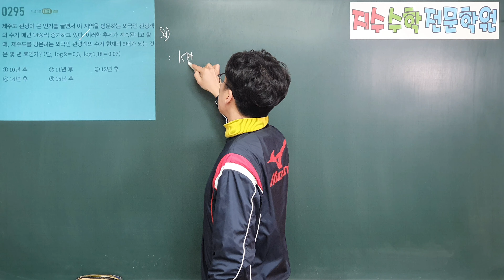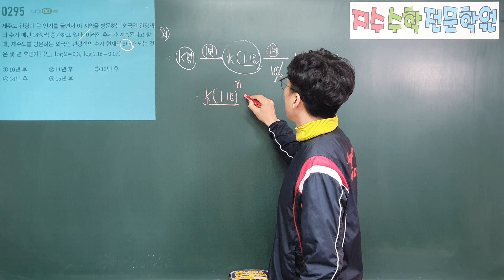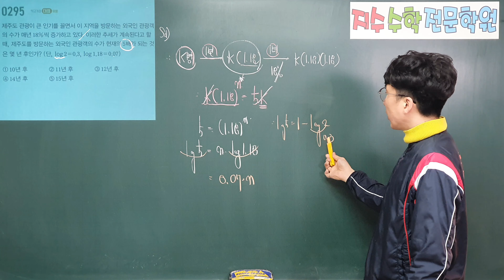마플시너지 수학1 295